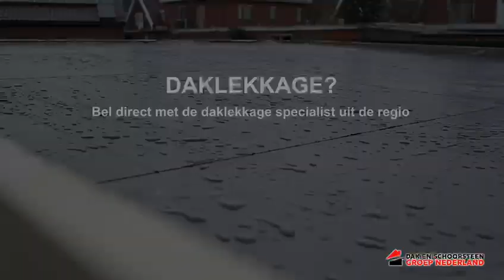Daklekkage Boterwijk | Daklekkage in Boterwijk | Lekkage? Uw regio dakdekker!